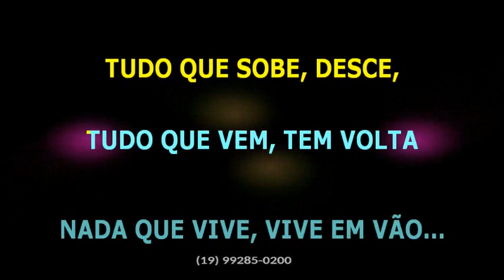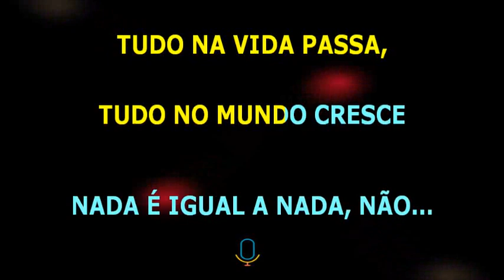The Originals • Coisas da vida • Elas por elas